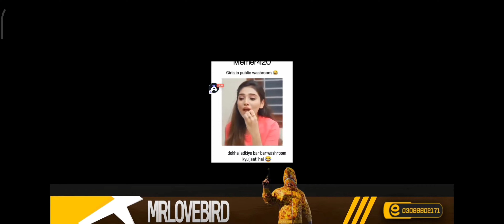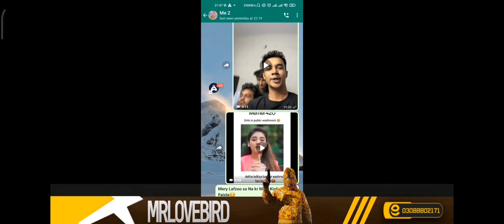𝗟𝗲𝗴𝗲𝗻𝗱 𝗚𝗶𝗿𝗹𝘀 𝗩𝗦 𝗕𝗼𝘆𝘀 𝗮𝘁 𝗣𝘂𝗯𝗹𝗶𝗰 𝗪𝗮𝘀𝗵𝗿𝗼𝗼𝗺 🤣😂||Must Watch🤣||𝗣𝗨𝗕𝗚 𝗠𝗢𝗕𝗜𝗟𝗘 /𝗕𝗚𝗠𝗜 ||𝗠𝗿𝗟𝗼𝘃𝗲𝗕𝗶𝗿𝗱